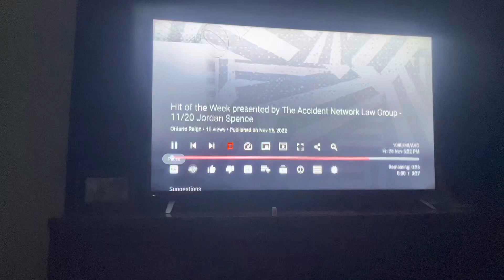Jordan Spence hit of the week￼ Presented￼ by the accident Network law￼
What’s a good hit from Jordan Spence on November 20, 2022